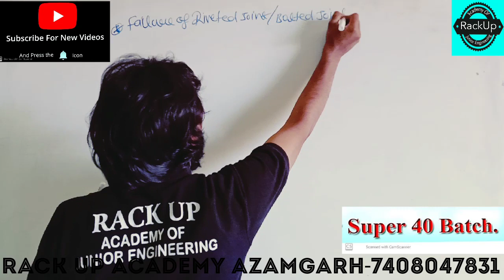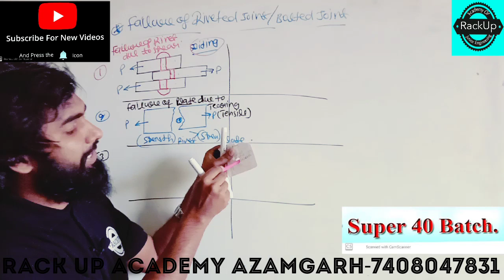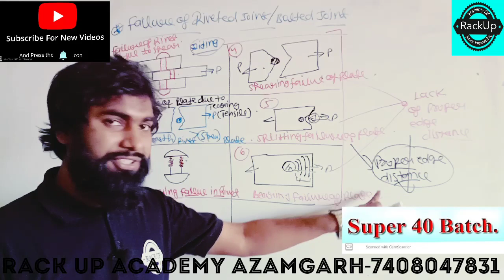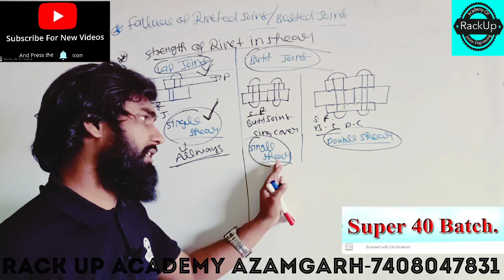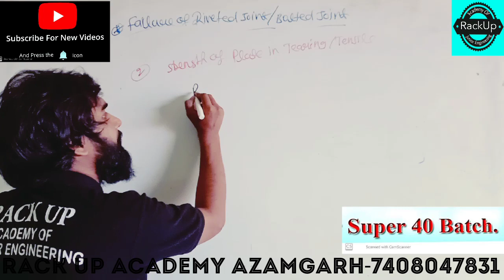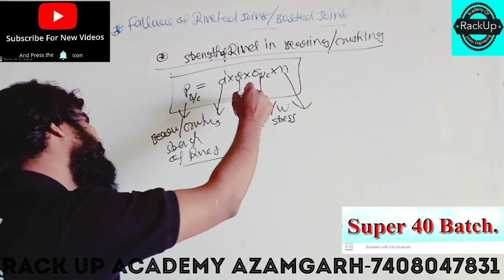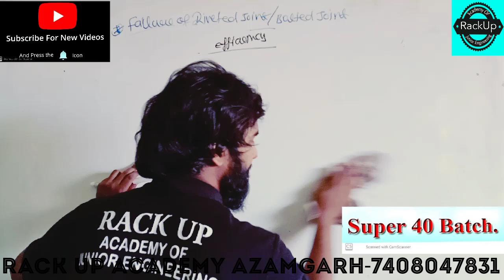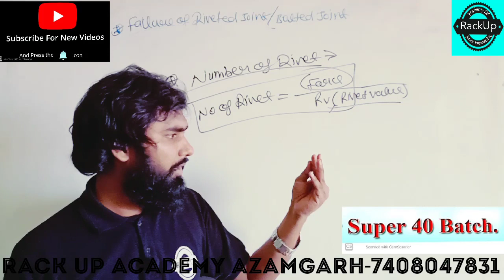DSMS-(PART-4) STEEL STRUCTURE ! failure of riveted/bolted joint ! For GATE,ESE,SSCJE--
types of failure of

 RIVETED /BOLTED joint

efficiency

rivet value

number of rivet